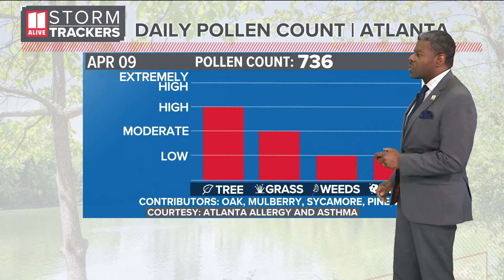Tuesday, April 9 north Georgia pollen forecast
11Alive is Where Atlanta Speaks. We believe that news shouldn’t be a one-way conversation, but a dialogue with you. Join in, share your thoughts and connect with new perspectives.